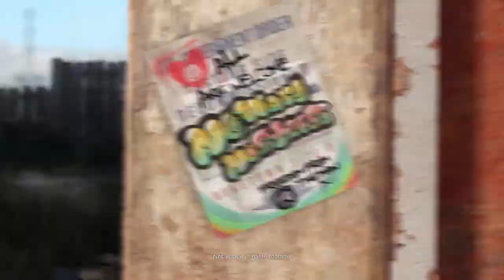Teine Tase 294 × Videomängude ostmine – süütu hobi või hoopis vaimuhaigus? (Podcast)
Allan ja Sten üritavad jõuda selgusele, et kas neid vaevab ravimatu haigus, mis paneb neid soodusmüügi ajal ostma videomänge, mida nad kunagi mängida ei pruugigi. Samuti küsitakse, miks on osad jalgpallurid niivõrd rahanäljas ning nurisetakse uute konsoolide kitsaskohtade üle.